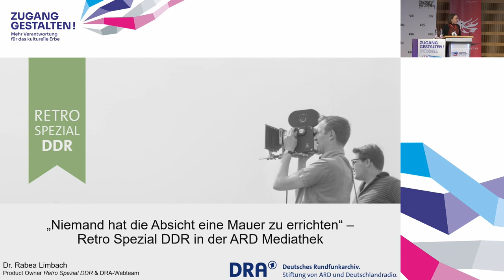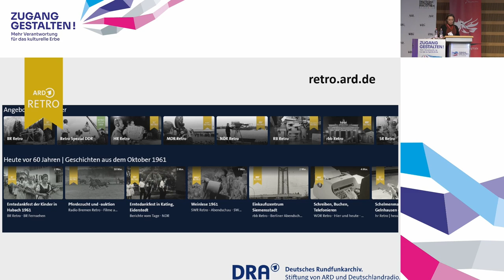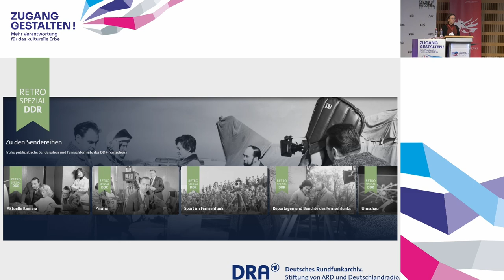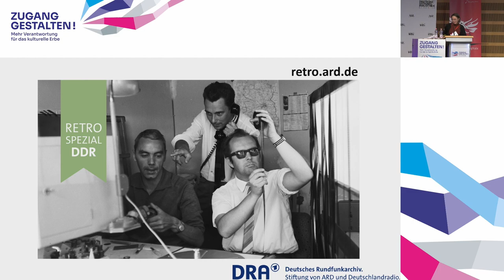ZG 2021 // Dr. Rabea Limbach Vortrag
Dr. Rabea Limbach: „Niemand hat die Absicht eine Mauer zu errichten“: Retro Spezial DDR in der ARD Mediathek